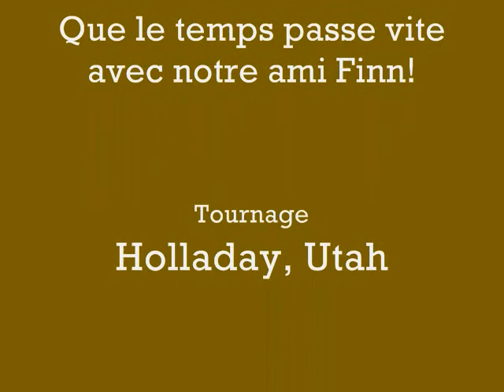20100626-Finn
En ce samedi de fin Juin, Finn s'est rendu au parc avec ses grands-parents et s'est arrêté au retour pour saluer ses amis, les petits chiens. Il est enfin rentré à la maison, d'abord pour une partie de cache-cache dans son tube extensible et flexible, puis pour se restaurer en vitesse, mais surtout afin de jouer avec le téléphone et l'étui assorti de son grand-père et accrocher le tout à sa ceinture.
Avec Finn, les téléphones ne pleurent jamais ...